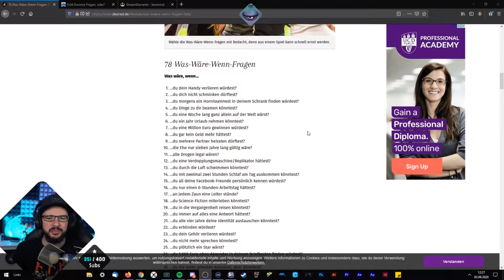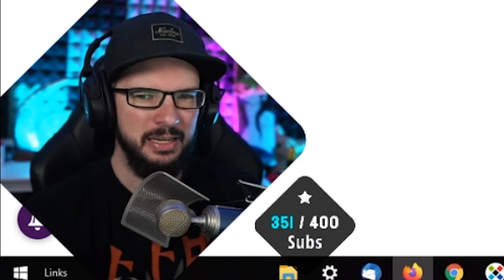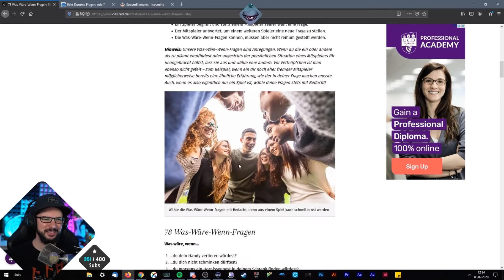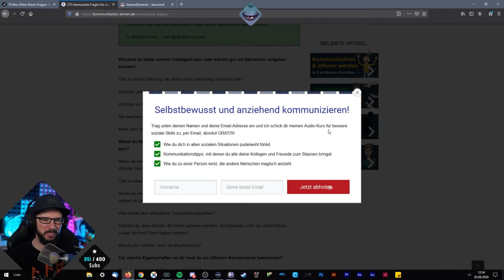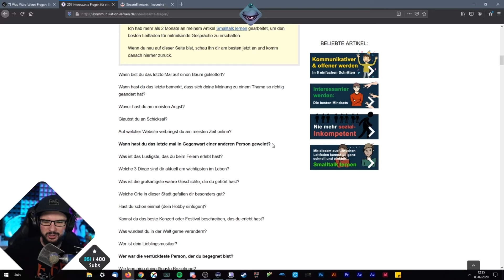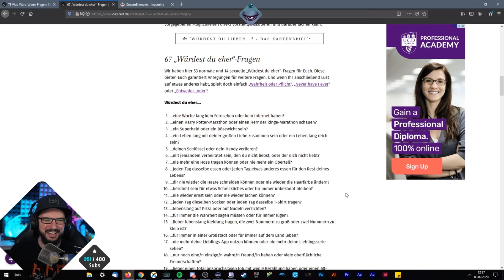Über was soll ich im Stream reden?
Keiner schreibt im Chat? Du weißt nicht über was du reden sollst in deinem Stream? Im meinem Stream habe ich darüber geredet, was ich tun würde.

Software, Hardware, Musik, Künstler, Steuern, uvm.